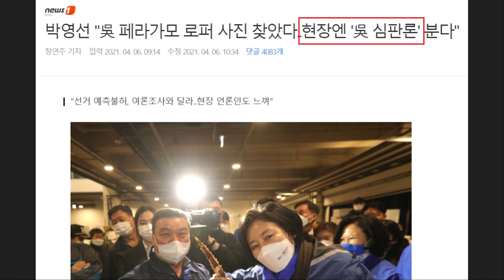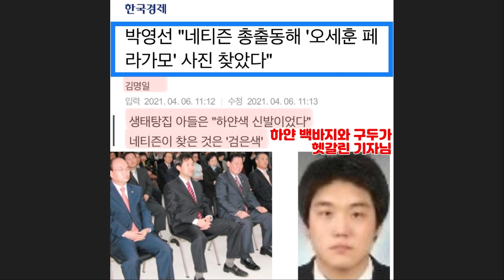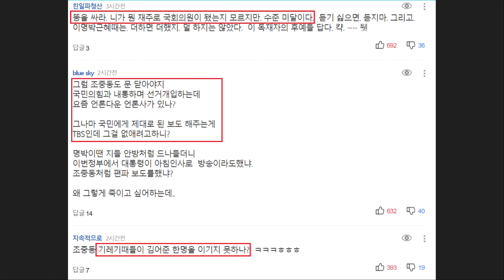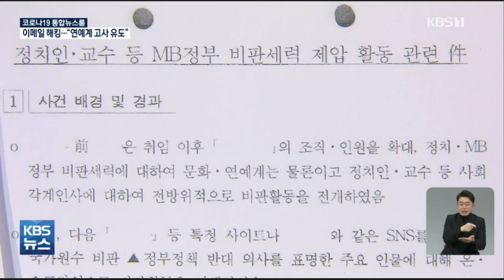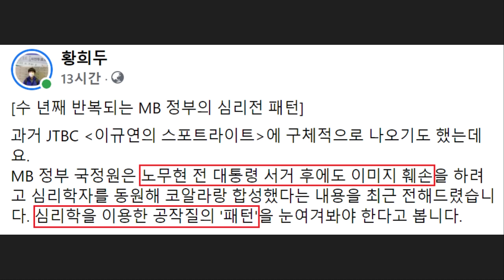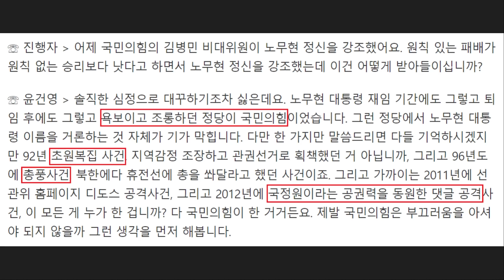다급해진 오세훈!! '네티즌 수사대' 직접 나섰다ㄷㄷ (김어준 잘못 건드린 국민의힘!! MB 국정원 '심리전' 심각한 이유)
영상 설명 : 현재 내곡동 경작인, 측량팀장, 생태탕집 주인 및 아들의 등장으로 오세훈 씨가 위기에 몰린 상황입니다. 여러모로 다급해진 모습들이 포착되고 있는데요.

주호영 씨는 내곡동 생태탕 일가를 향해 협박을 하기도 했고, 김종인 씨는 기획된 것이라며 말도 안 되는 주장을 펼치기도 했습니다.

이에 분노한 네티즌 수사대는 직접 발벗고 나서 오세훈의 페라가모 로퍼를 직접 찾기도 했는데요. 현장에선 오세훈 후보를 심판하겠다는 목소리들이 점점 더 늘어나고 있습니다.

실제 언론에서 잘 보도하지 않는 내용이지만 인터넷 커뮤니티에 올라온 사진들을 보면 박영선 후보를 응원하는 목소리들이 상당히 많아졌다는 걸 알 수 있는데요.

이런 와중에 국민의힘 측에서는 김어준의 뉴스공장을 집요하게 건드리고 있다는 사실을 알 수 있습니다. 하지만 네티즌들의 반응을 보더라도 오히려 잘못 건드렸다는 생각이 들 정도입니다.

현재 선거에 집중하느라 묻히고 있는 최근 KBS 보도도 굉장히 중요합니다. 이명박 정부 당시 국정원의 만행이 또 탄로나기도 했는데요. 저들의 심리전에 대해서도 결코 우습게 생각해선 안 되는 이유까지 간략하게 핵심만 요약해봤습니다.